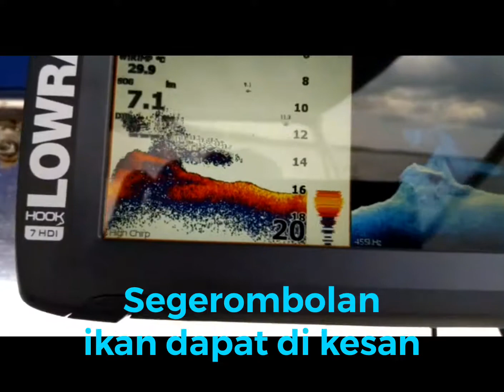Customer test LOWRANCE HOOK² 7 SPLITSHOT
Segerombolan ikan dapat dikesan guna fishfinder LOWRANCE HOOK² 7 SPLITSHOT..

Yang minat2 nak beli roger je...

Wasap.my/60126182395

Texan Telecommunications
G1, Block Mawar 1, Jalan Murni 2,
Taman Malim Jaya, 75250, Melaka, Malaysia.
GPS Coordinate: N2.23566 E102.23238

Mon-Fri: 10.00am - 7.00pm
Sat: 10.00am - 5.00pm
Sun: CLOSE